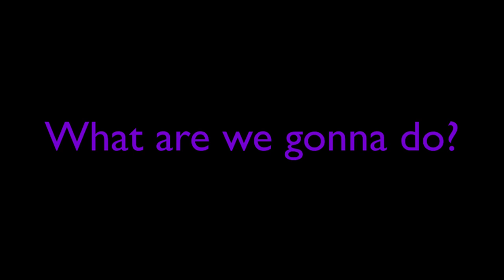Hawks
18 'Till I Collapse (feat. Nate Dogg)

02 We Ready (No. 2)

03 Let's Get It Started (Spike Mix)

05 We Right Here

01 All I Do Is Win (feat. T-Pain, Ludacris, Snoop Dogg & Rick Ross)

02 My Time (feat. Jeremih)